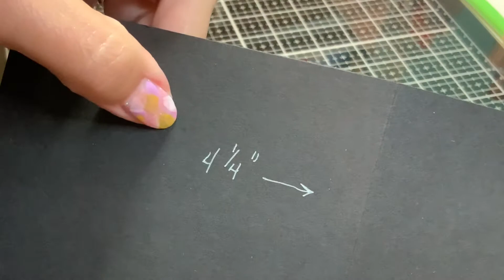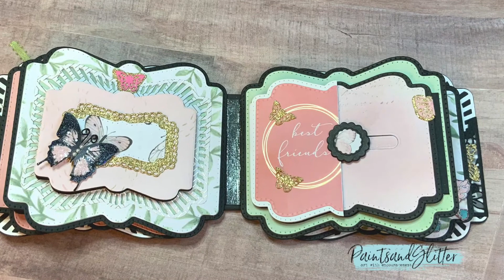Tonic Studios Mini Album Parte Dos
Parte dos en serie de tutorial. Aquí aprenderás a crear una página acordeón, y una con bolsillo decorativo. Gracias por su apoyo! Para productos, use mis enlaces disponibles más abajo👇

~Raquel

Paints and Glitter
Art with Encouragement

Mis enlaces de compra 👇🏻

Fabulous Foliage (Used on Cover of book) (Flores en la Portada del Libro)

Disfruta esta serie!

Please consider using these links as a way to support better content on this channel. All items given away on my channel are from personal purchases unless otherwise noted. Thank you for your support of Paints and Glitter!**

Winter Wonderland Blue Digital Paper by PaintsandGlitter

Pretty Little Hearts Digital Paper by PaintsandGlitter